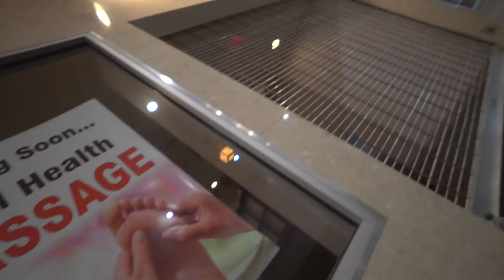HOW TO GET KICKED OUT OF THE MALL (SoaR House Shenanigans #2)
HOW TO GET KICKED OUT OF THE MALL (SoaR House Shenanigans #2) We got a giant package. We went to the mall and were idiots. SoaR House and myself in particular reacts to the Superbowl.